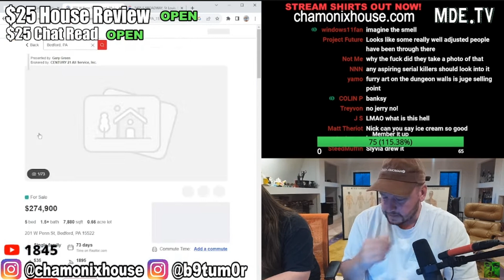This House Comes With JAIL CELLS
👀👉🏻MDE.TV